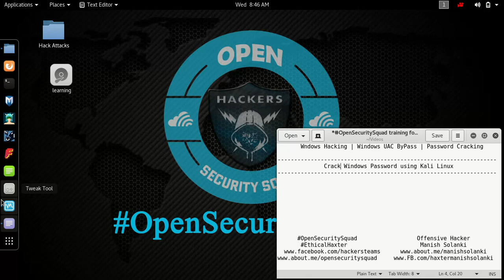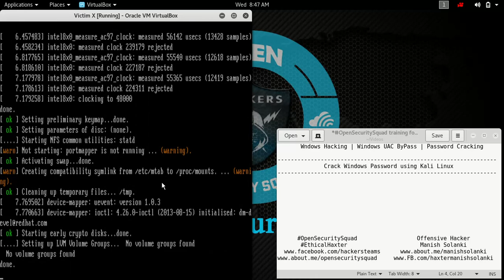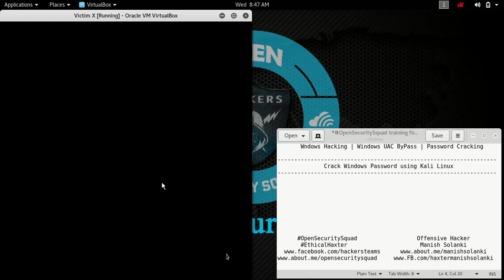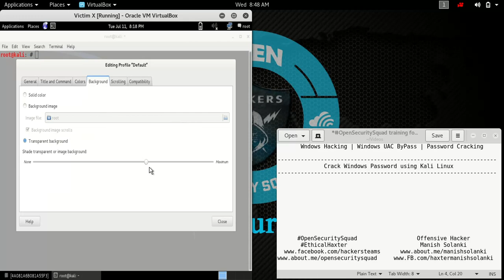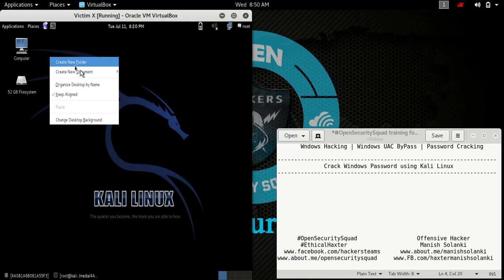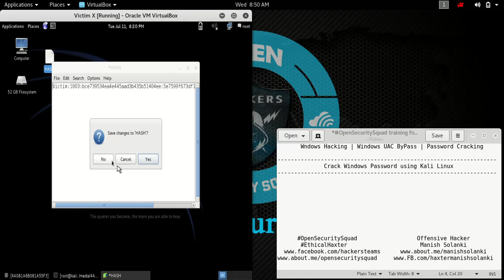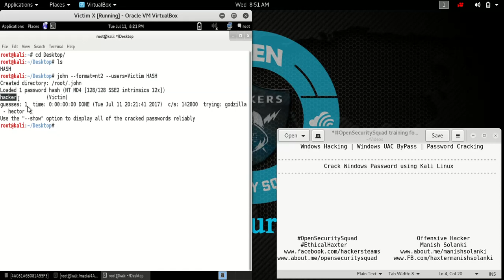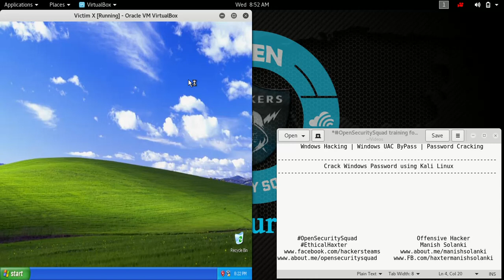18 Get Windows OS Password using Kali Linux [Hindi] | [English]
Have you lost or forgotten your Windows password? ... included this section on creating a password reset disk or Recover Password for the Windows 7 operating system. But you need to take these steps before you bypass your password setup.

Computer Security Training in Hindi | English

[Hindi] | [English]